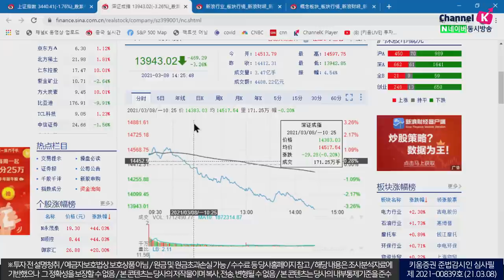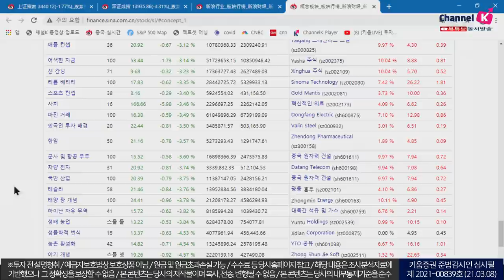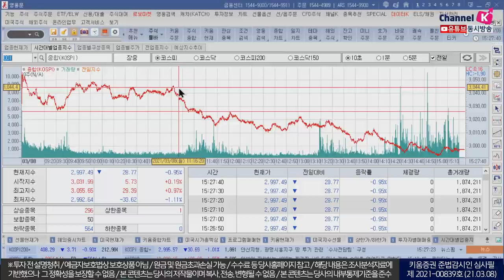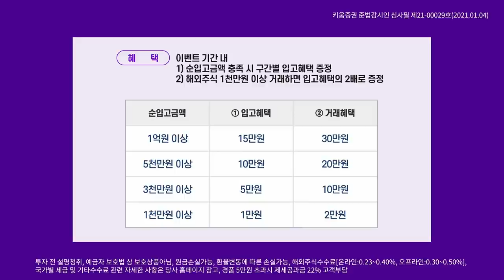아시아증시 모두 조정, 코스피 3000선 하회(마감시황.주식투자/21.03.08)